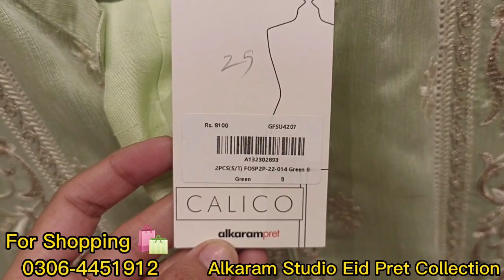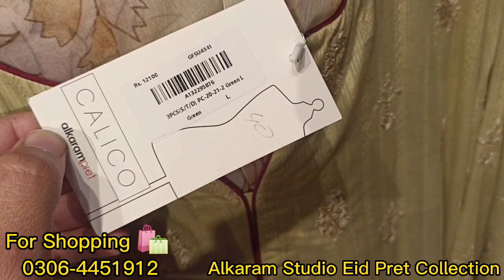Flat 40% OFF Alkaram Studio Lawn Sale 2023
Alkaram Studio Eid Collection Flat 30% OFF Mid Summer Collection 2023

For Shopping Stitching Order Here WhatsApp Number Available 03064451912

alkaram studio festive collection 2023
alkaram eid collection 2023
alkaram new collection 2023
alkaram studio pakistan day sale
alkaram summer sale
alkaram sale 2023
alkaram 23 march sale2023
alkaram studio

alkaram lawn sale 2023
alkaram studio summer collection 2023 alkaram lawn 2023
alkaram sale 2022
alkaram studio lawn sale 2023
khaadi sale 2023
alkaram winter collection 2022
alkaramstudiolawnsaleflat40%off
alkaram lawn lawn dress design 2023 gul ahmed lawn pakistani dresses sapphire lawn